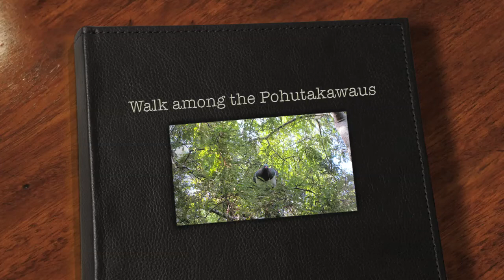Afternoon with the trees NZ